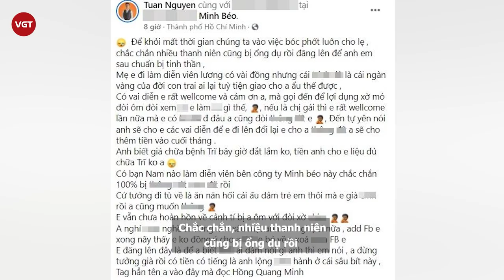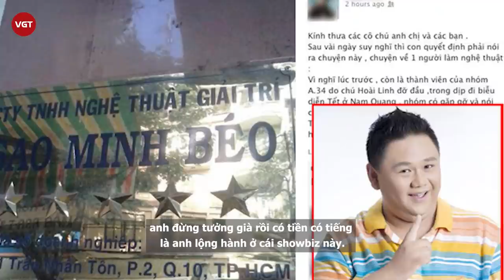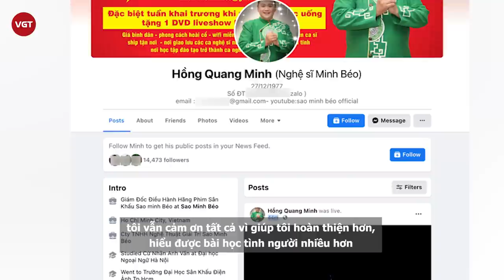Minh Béo lại bị tố lạm dụng t.ì.n.h d.ụ.c nam diễn viên trẻ tuổi kèm loạt bằng chứng gây sốc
Cụ thể, diễn viên kiêm producer Tuấn Nguyễn đã đăng tải dòng trạng thái dài trên trang cá nhân tố cáo Minh Béo lạm dụng tình dục thông qua việc tuyển nghệ sĩ. Anh còn tung hàng loạt tin nhắn được cho là trao đổi trực tiếp với Minh Béo trên Facebook cá nhân.

Nội dung đoạn tin nhắn cho thấy, Minh Béo đã chủ động liên lạc với Tuấn Nguyễn trước, nhưng lại thay đổi thái độ sau khi bị nam diễn viên trẻ đối chất tố cáo sau buổi hẹn phỏng vấn. Minh Béo còn dùng những lời lẽ khá thô tục khi đối chất với Tuấn Nguyễn... Hiện bài đăng này đang thu hút rất nhiều sự chú ý của công chúng.